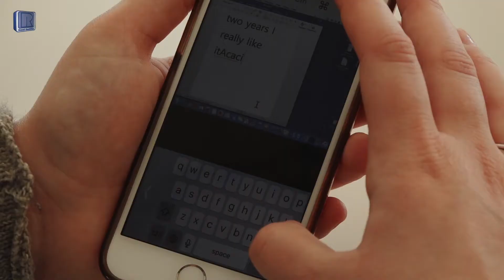Hvad er ordblindhed?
Video på 5 min. Hør ordblindeleder Marie Wolter Bertelsen fortælle hvad ordblindhed er og hvordan det opdages. Hør også Magnus Lund Thomsen, 21 år, fortælle om sin ordblindhed og hvad han synes om at tage 10. klasse på VUC.